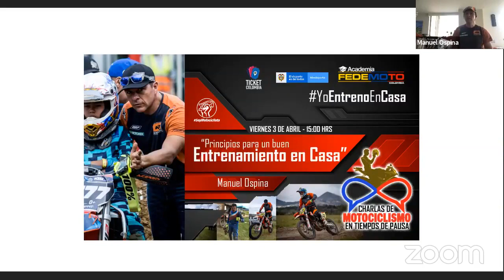Principios para un buen entrenamiento en casa ft *Manuel Ospina*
¡A ti y a nosotros nos encantan las motos!

Por esto, queremos que en estos tiempos de pausa puedas adquirir los mejores consejos e instrucciones, hemos organizado una agenda de charlas especiales para ti!

Te invitamos  a ver la charla "Principios para un buen entrenamiento en casa", dictada por el instructor de Motocross, Manuel Ospina y dirigida a pilotos de todas la modalidades!